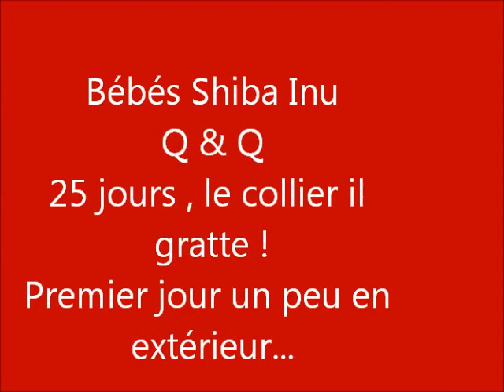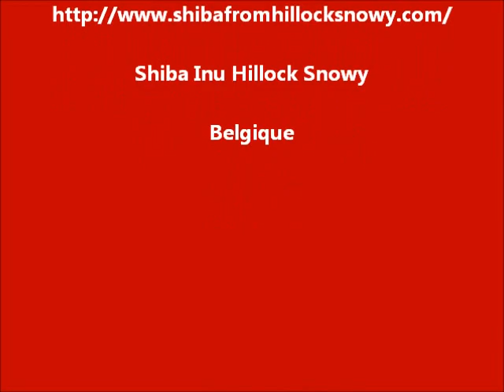Bébés shiba 25 jours le collier gratouille